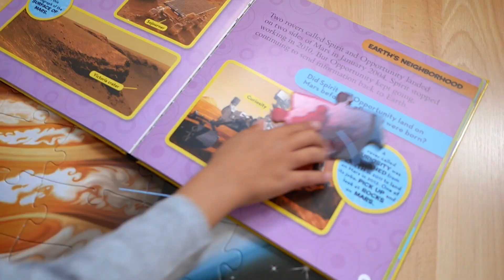ShapesXR launch on Meta Quest Pro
ShapesXR enables XR teams to design truly immersive experiences, prototype VR/AR products and UI/UX design to speed up collaboration process.

In ShapesXR you start creating in 3D within minutes without prior experience. You can create immersive 3D storyboards to show your ideas in function and easily invite team members to iterate and design together in real-time.

ShapesXR was born with the mission to democratize 3D content creation allowing product owners, business leaders, and designers to finally start thinking and creating spatially together.

In ShapesXR you can pick a premade scene as a canvas for your creation or start from scratch. Designers can manipulate simple shapes at scale, change materials, research user flows, and pitch scenes in motion with a simple to use staging system. You can share and export in various forms—from VR, via Web, through the Unity plugin, and to 3D models (coming soon).